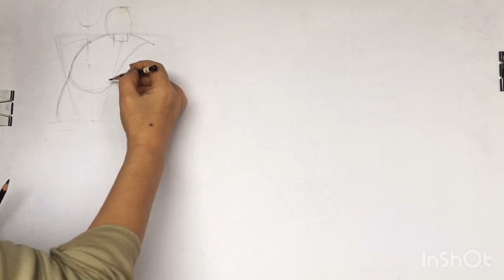Güzel Sanatlara Hazırlık -14- KOLAY YOLDAN EĞİLEN FİGÜR ÇİZİMİ / HOW TO DRAW FIGURE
Eğer bu pozu çizemiyorsanız; sınavlarda çoğu soruda zorlanırsınız. İlla ki ihtiyaç duyacaksınız.